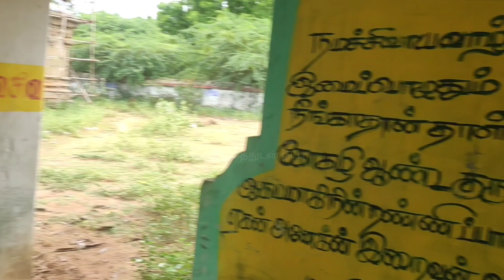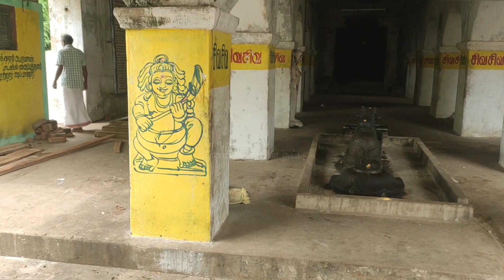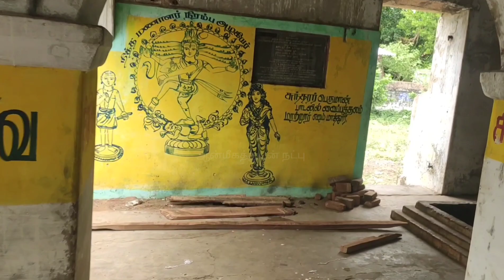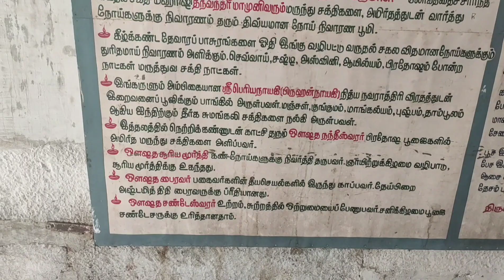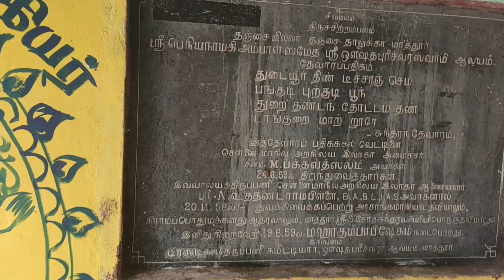தொட்டிமாத்தூர் ஔஷதபுரீஸ்வரர் கோயில்| நெற்றிக்கண்ணுடன் காணப்படும் நந்தி பகவான்| நோய் தீர்க்கும் தலம்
தொட்டிமாத்தூர் பெரியநாயகி உடனுறை ஔஷதபுரீஸ்வரர் கோயில்

மூலவர்: ஔஷதபுரீஸ்வரர் (மருந்தீஸ்வரர்)
அம்மன்: பெரியநாயகி
ஊர்: தொட்டிமாத்தூர்
மாவட்டம்: தஞ்சாவூர்

தலசிறப்பு

நந்தி பகவான் இந்த தலத்தில் நெற்றிக்கண்ணுடன் காணப்படுவது தனி சிறப்பு.

பிராத்தனை

செவ்வாய் கிழமையும் ஆயில்யம் நட்சத்திரம் வரும் நாளில் இந்த தலத்தில் உள்ள ஔஷதபுரீஸ்வரரை வழிபட தீராத நோய்கள் குணமாகும். நெற்றிக்கண் கொண்ட நந்தி பகவானை பிரதோஷ வேளையில் வழிபட நோய் குணமாகும்.

கடகடப்பை சிவன் கோயில் தரிசனம்

வீரசிங்கம் பேட்டை சிவன் கோயில் தரிசனம்

அமைவிடம்

தஞ்சாவூர் - திருவையாறு சாலையில் உள்ள கண்டியூரில் இருந்து அய்யம்பேட்டை செல்லும் வழியில் சுமார் 6 கி.மீ தொலைவில் அமைந்துள்ளது. வீரசிங்கம்பேட்டையில் இருந்து சுமார் 3 கி.மீ தொலைவில் அமைந்துள்ளது. கண்டியூரில் இருந்து ஆட்டோ வசதி உள்ளது.

k.navaneethan83@ybl

- தமிழ்